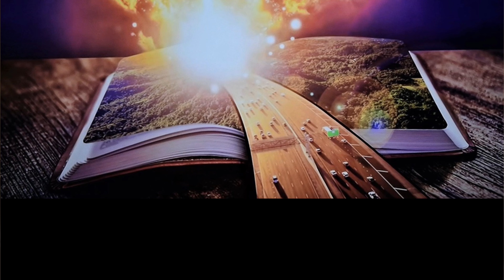32. Neprijatelji krsta Hristovog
- Mnogi žele nebesko carstvo Isusovo, ali ih je malo koji bi Njegov krst poneli. Mnogi žele Njegovu utehu, ali malo njih ljube Njegovo stradanje. Mnogi hoće da su s Njim za stolom, ali malo njih da s Njime poste. Svi hoće da dele Njegovu radost, ali malo njih hoće da što pretrpe radi Njega. Mnogi idu za Isusom do lomljenja hleba, ali malo njih do pića iz čaše stradanja. Mnogi se dive Njegovim čudesima, ali malo njih idu za Njim u pogibao na krstu. Mnogi ljube Isusa dok ih ne snađe kakva nevolja. Mnogi Ga hvale i blagosiljaju dok primaju Njegove utehe; ali, ako ne dobiju od Isusa ono što su očekivali i kada su to očekivali, oni počnu roptati ili očajavati. Ali, oni koji ljube Isusa radi Isusa, a ne radi sebe samih, blagosiljaju Ga u svim jadima i mukama kao i u najslađoj utesi. Gde je onaj koji će Bogu služiti radi Boga samoga? U ovoj emisiji razmatraćemo zašto apostol Pavle u Filibljanima poslanici 3:17, kaže: "Ugledajte se na mene."

- Besplatna Biblija svakom pratiocu ovog kanala koji ostavi svoje podatke na ovaj e-mail (Biblije ne šaljemo van Srbije zbog velikih troškova poštarine).
(samo se poštarina plaća prilikom preuzimanja Biblije)

- Ako želite da postavite pitanje možete to uraditi na već prikazanom mailu.